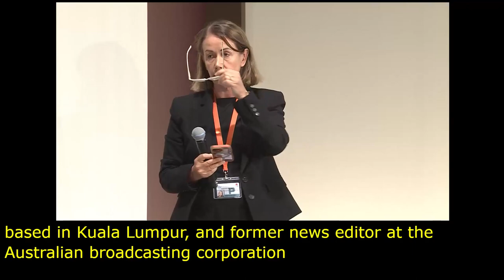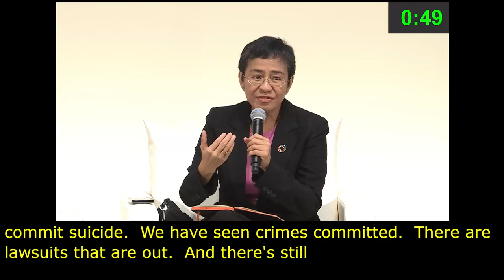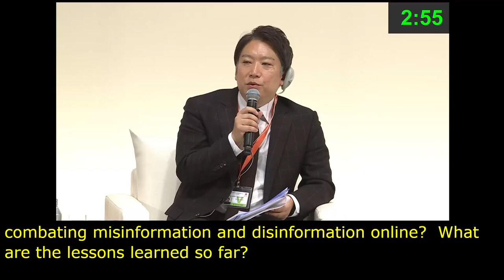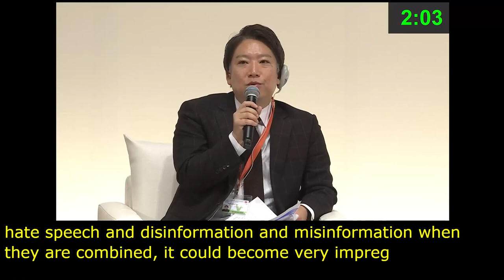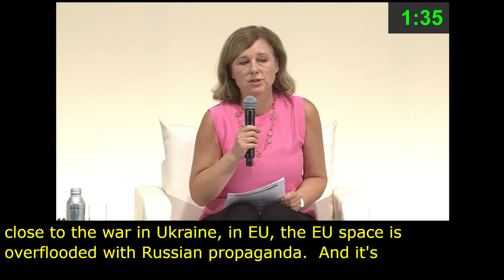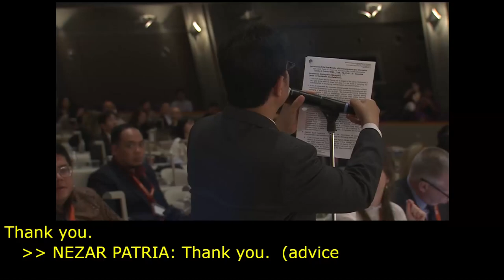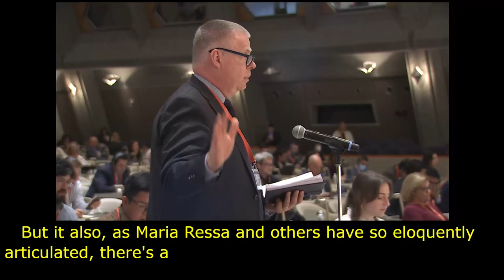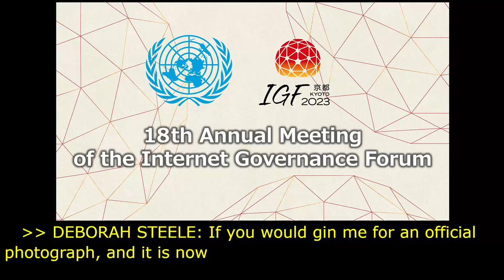IGF 2023 Day 0 Plenary Hall HIGH LEVEL LEADERS SESSION II Spanish